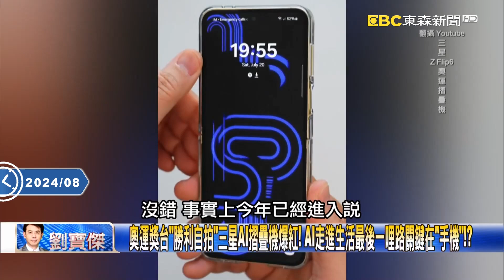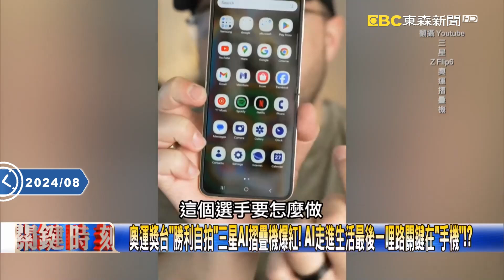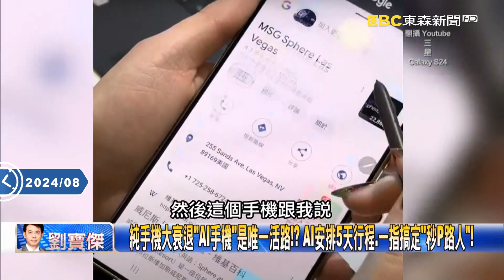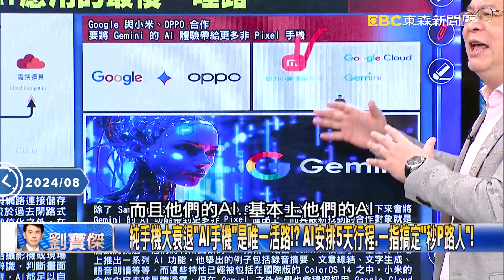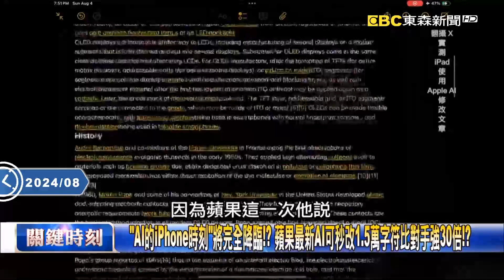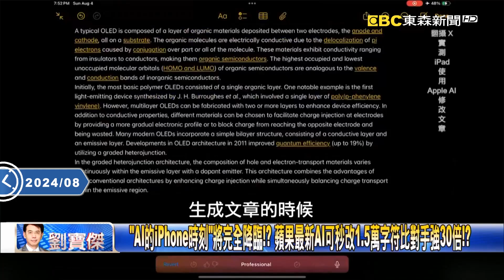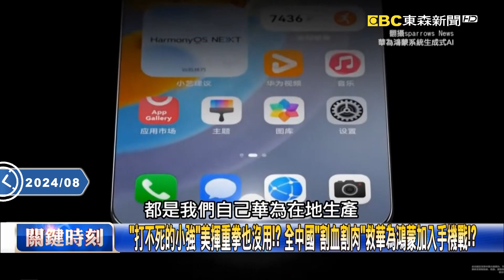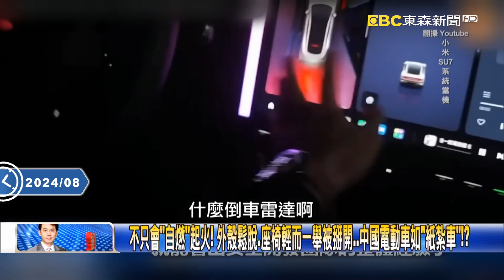奧運獎台「勝利自拍」三星AI摺疊機爆紅！ AI走進生活最後一哩路關鍵在「手機」！？【關鍵時刻】20240808-5 劉寶傑 黃世聰 姚惠珍 張禹宣